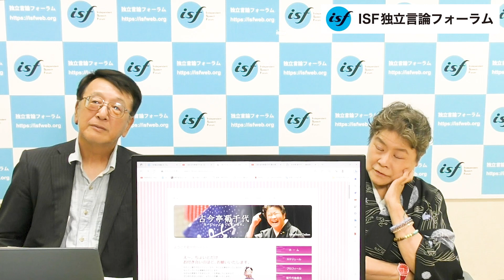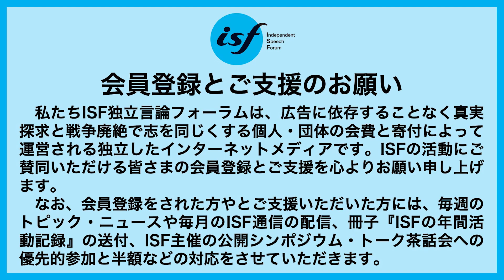笑いと怒りで平和を語る落語家・後半（古今亭菊千代・落語家、木村朗ISF（独立言論フォーラム）編集長）